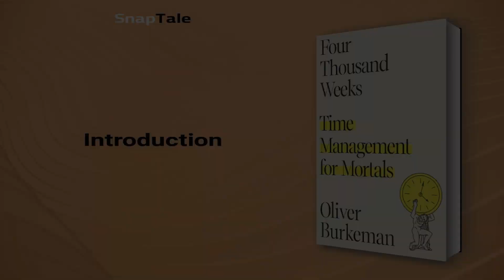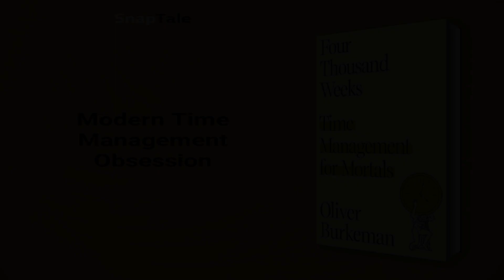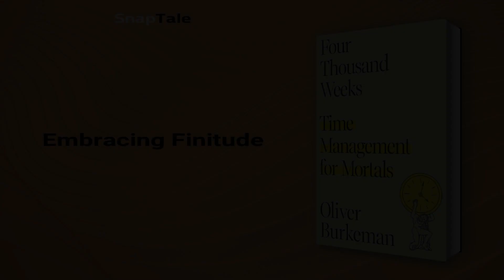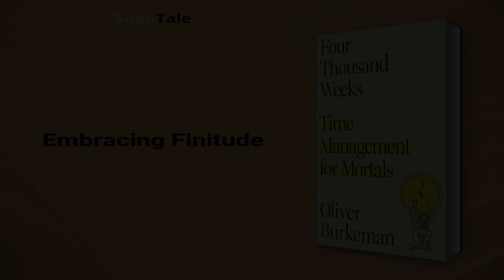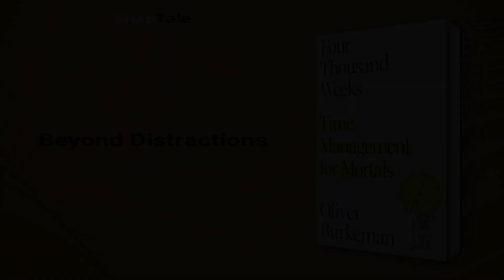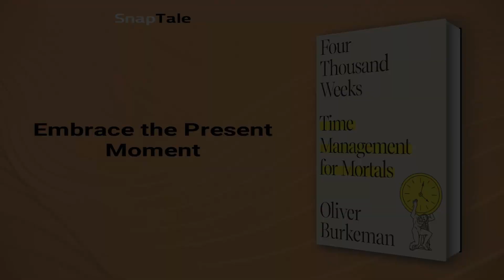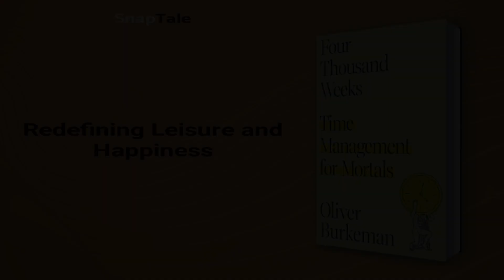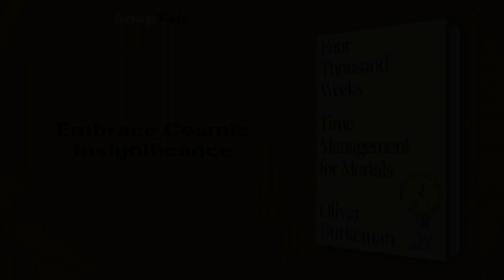Four Thousand Weeks by Oliver Burkeman: 21 Minute Summary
*BOOK SUMMARY*

TITLE - Four Thousand Weeks: Time Management for Mortals

AUTHOR - Oliver Burkeman

DESCRIPTION:
📖 Discover how to transform your relationship with time in this witty and insightful guide, Four Thousand Weeks. Embrace life's limits, ditch productivity traps, and unravel profound wisdom to craft a meaningful life, as you explore empowering alternatives to society's time management dogmas.

TIMESTAMPS:
⌚ 00:00 Introduction
⌚ 01:03 Embracing Time Mastery Paradox
⌚ 03:12 Modern Time Management Obsession
⌚ 05:56 Embracing Finitude
⌚ 08:09 Mastering Procrastination
⌚ 10:14 Beyond Distractions
⌚ 13:15 Embrace the Present Moment
⌚ 15:45 Redefining Leisure and Happiness
⌚ 17:50 Embrace Cosmic Insignificance
⌚ 20:07 Final Recap